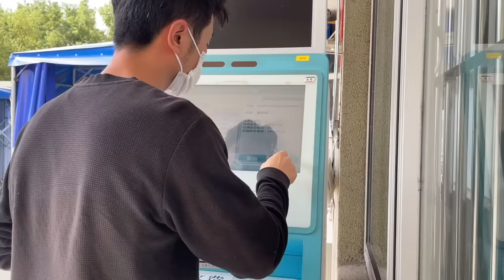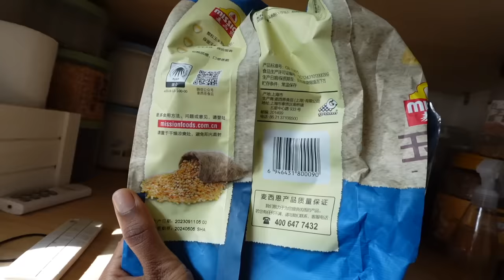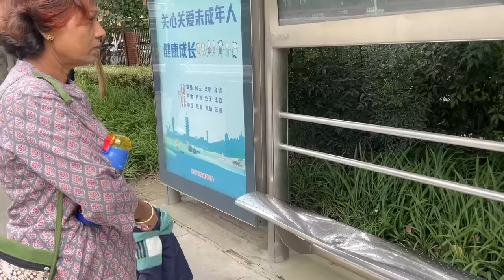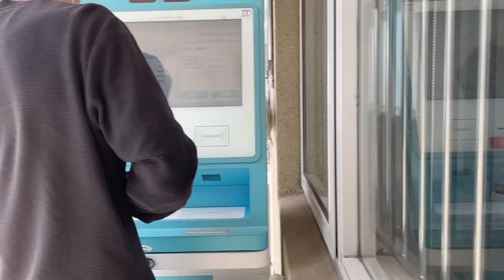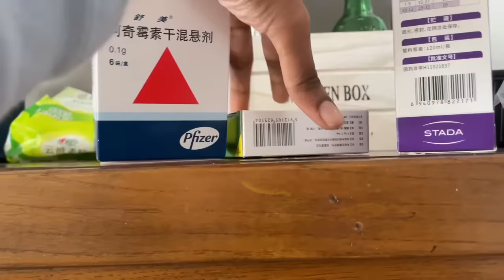We took Ivan to hospital I Guacamole nachos breakfast I Lake side picnic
Video starts 00:00
Guacamole  00:31
Lake side picnic  02:31
Ivan's fever 03:42
Public park with mummy & Ivan 05:24
Flower Lake 06:09
Ivan goes to hospital 07:37